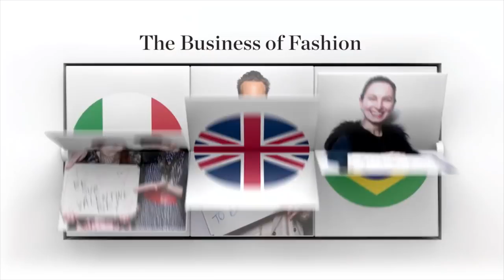Inside Raf Simons' Dior | The Business of Fashion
In an in-depth video interview with BoF’s Imran Amed, on the day of Dior’s Cruise show in Cannes, The Business of Fashion goes inside Raf Simons’ Dior.